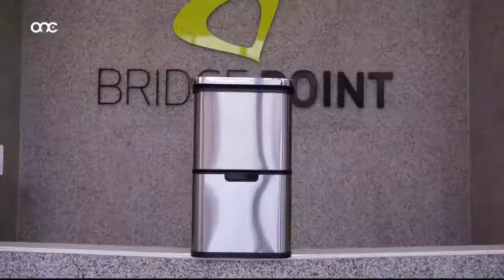Prime Time Interviews 2021/22 - Onor Silvio Schembri